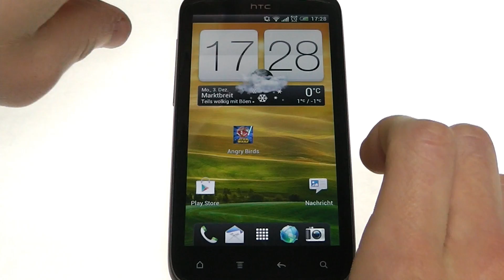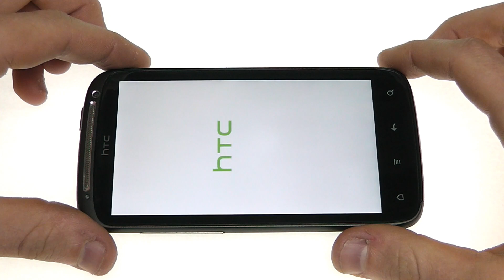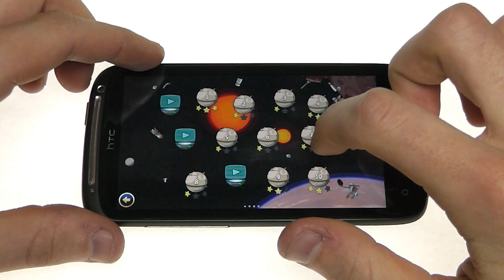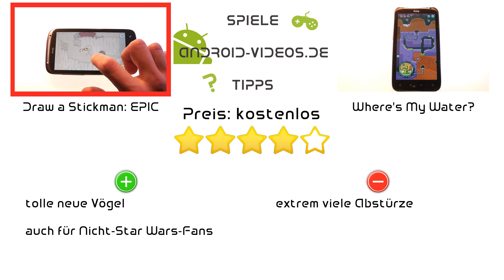Angry Birds Star Wars - Android Test - android-videos.de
Angry Birds ist nun um die Star Wars Variante erweitert worden. Es gibt viele neue Vögel mit tollen neuen Kräften, die so noch nie aufgetaucht sind, einen optischen Anstrich hat die Welt natürlich komplett im Star Wars Look erhalten. Auch für Nicht-Fans ist das Spiel allemal empfehlenswert, da die neuen Vögel einfach fantastisch viel Spaß machen. Abstürze trüben den Gesamteindruck jedoch immens.

Schauen Sie sich doch auch unsere anderen Videos an  ;-)